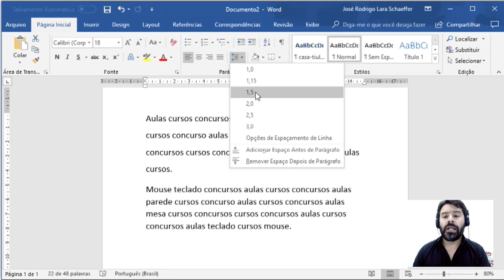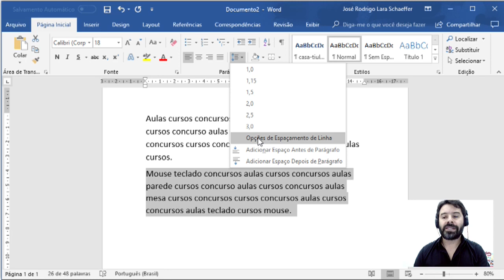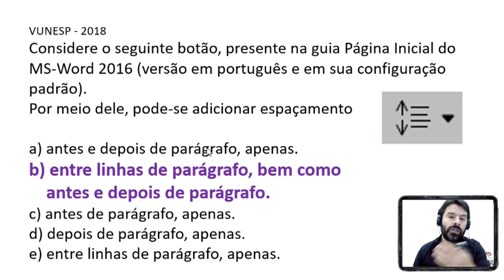PC SP Concurso 2018 São Paulo Polícia Civil Aula 13 Informática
Concurso PC SP 2018 | São Paulo. Aula 13 de informática para Polícia Civil. Professor Rodrigo Schaeffer e as questões da VUNESP.